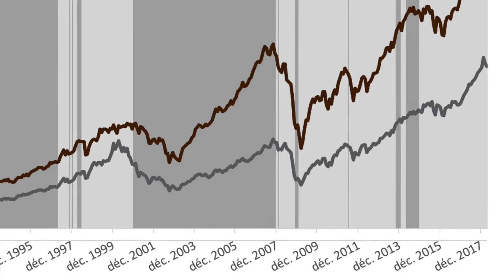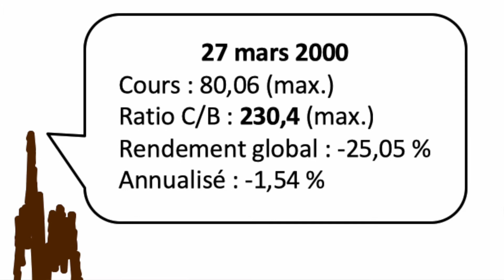Retour du style valeur en 2019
Les corrections de 2018 ont fait chuter la valeur de l'action de nombreuses belles et bonnes sociétés. On commence d'ailleurs à déceler des aubaines très intéressantes. Est-ce que l'année 2019 sera marquée par le retour du style valeur dans la gestion de portefeuilles? On le croit.